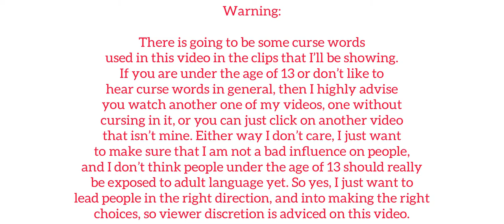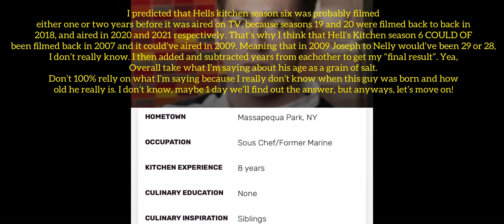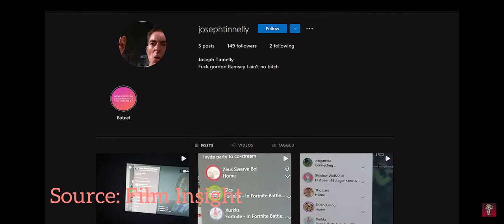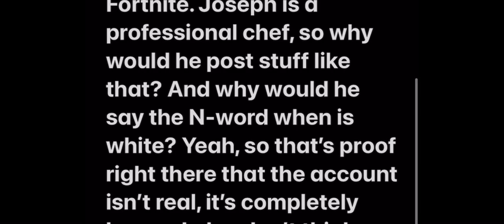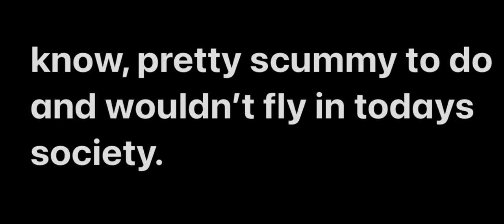The Rise and Fall of Joseph Tinnelly: From promising at first to ejected from Hell’s Kitchen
*This video was uploaded exactly a month after my Paulie Giganti video, which was intentional by the way*

“”I ain’t no bitch”, is what Gordon Ramsay should’ve said to Joseph Tinnelly, instead of the other way around, since Joseph T. was being a toxic asshole to Gordon for no reason at all. Tinnelly then fell into irrelevancy and he’s now the bitch!!” - Rando. 2022